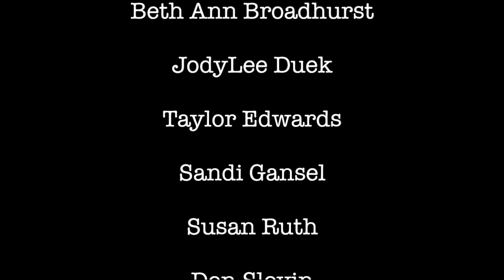2Prov With Taylor Edwards & Barry Weisband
Starring…
Beth Ann Broadhurst
JodyLee Duek
Taylor Edwards
Sandi Gansel
Susan Ruth
Don Slovin
Steve Uyeda
Barry Weisband